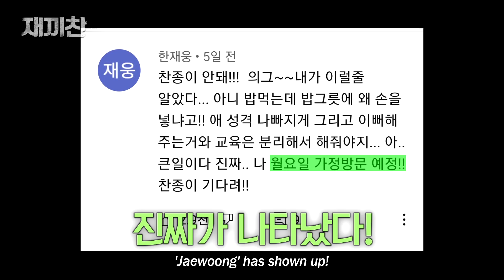강아지 꽃님이랑 뽀뽀했어요 근데 시간을 되돌리고 싶어요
엑소도 아닌데 자꾸 으르렁대는 강아지 꽃님이
이를 본 수의사 재웅은 가정방문을 결심한다

재끼찬 BY PAWREST

ㅡㅡㅡㅡㅡㅡㅡㅡㅡㅡㅡㅡㅡㅡㅡㅡㅡㅡㅡㅡㅡㅡㅡㅡㅡㅡㅡㅡㅡ